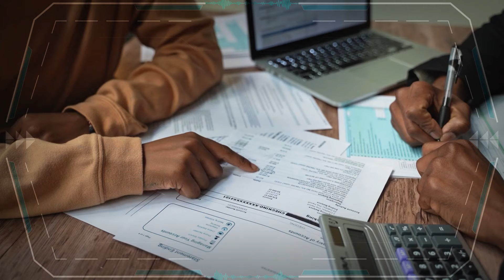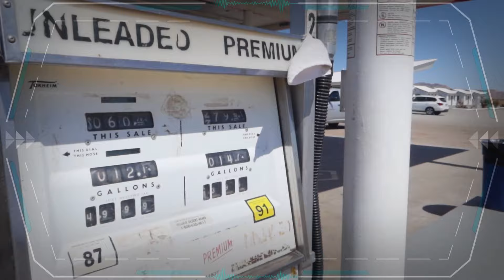¿CRISIS en ESTADOS UNIDOS 2024 TODO es más CARO?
¿Se avecina una recesión en EEUU? El análisis del panorama económico en Línea de Fuego
¡APOCALIPSIS financiera USA! | Estados Unidos está a punto de quedarse sin DINERO